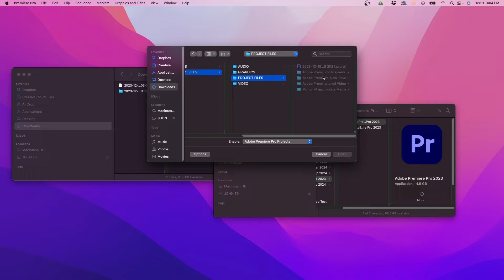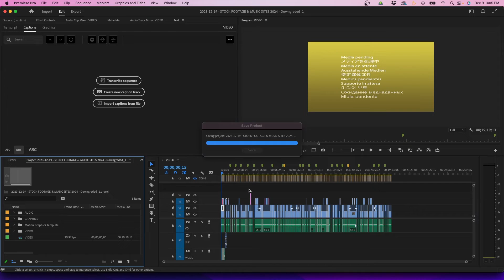How To Open A Premiere Pro Project File In An Older Version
ABOUT VIDEO:
In this short tutorial, I'm going to show you how to downgrade a Premiere Pro project. So say if you're working on 2023 and you want to open a 2024 Premiere Pro project file, how do you do that? I'm going to show you a free online tool that you can use to downgrade Premiere Pro projects.